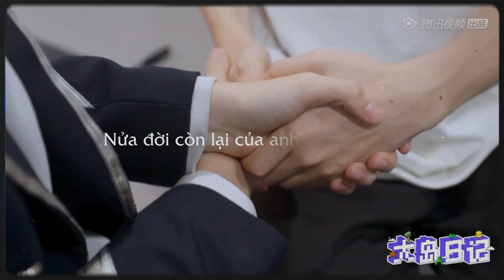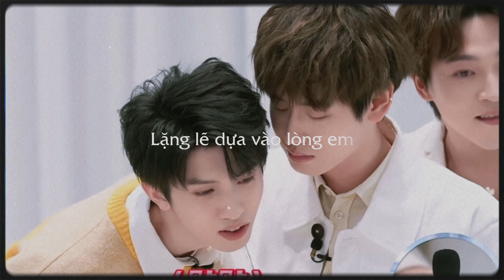[FMV｜LZMQ ] [Vietsub] 50 năm về sau - AK Lưu Chương × Lâm Mặc｜林阵磨枪 - AK刘彰×林墨